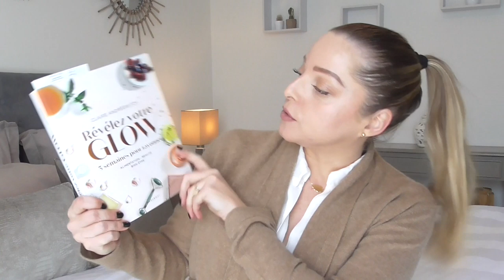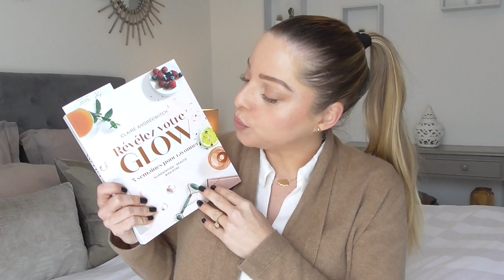BONNE NOUVELLE | beautybycarlene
↓↓↓ DÉTAILS VIDÉO ↓↓↓ (HD 1080p)

✔️I N S T R A G R A M : beautybycarlene

✔️V I N T E D : beautybycarlene

LIVRE "REVELEZ VOTRE GLOW" CLAIRE ANDREEWITCH EDITIONS MARABOUT

CHEMISE ETAM (OLD)

Musique proposée par La Musique Libre (merci à vous)